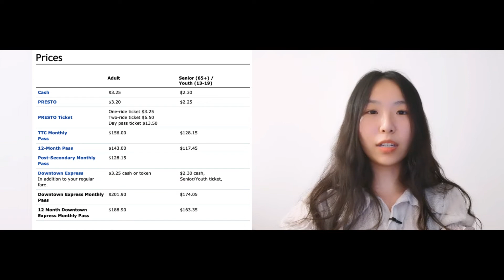移民加拿大｜公交地铁系统简介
本期视频会和大家简单的聊一聊加拿大的交通系统，更准确的来说，是和大家聊一下多伦多交通系统：多伦多公交，多伦多地铁。算是多伦多交通系统简介吧。
  希望大家来了之后不会像我一样懵很久。

💬不可错过的其它人气影片
‣‣  移民加拿大 | 上帝视角远程游览加拿大3区10省（上）-育空地区、西北地区、努纳武特地区、不列颠哥伦比亚省
‣‣  移民加拿大 | 上帝视角远程游览加拿大3区10省（下）-艾伯塔省、萨斯喀彻温省、曼尼托巴省、安大略省、魁北克省、纽芬兰省、爱德华王子岛省、新不伦瑞克省、新斯科舍省

如果你准备进行英语学习/雅思考试，下面的视频也可以帮到你：

英语学习 | 雅思考试高分技巧
‣‣ 英语学习 | IELTS 雅思考试 | 阅读高分/9分/满分技巧分享-只有9分/满分才能使我快乐！
‣‣ 英语学习 | IELTS 雅思考试 | 阅读高分/9分/满分技巧分享 Bonus 1 - 剑桥雅思13 Test 3 - 一起来做题吧！
‣‣ 英语学习 | IELTS 雅思考试 | 阅读高分/9分/满分技巧分享 Bonus 2 - 剑桥雅思13 Test 3 - 实战思路剖析